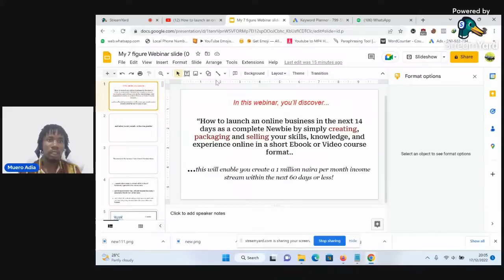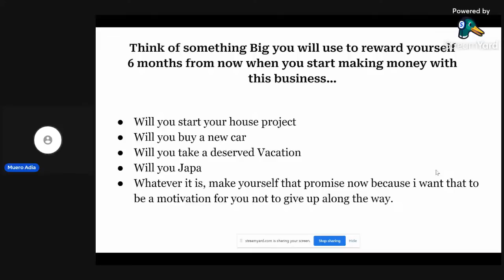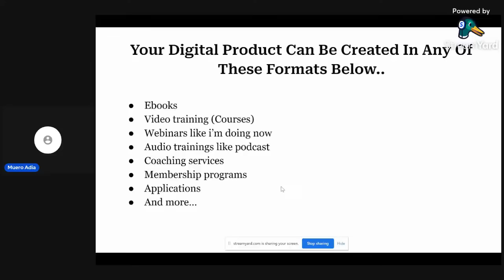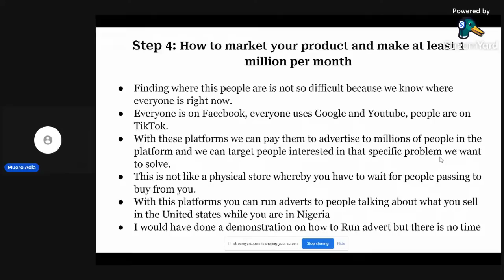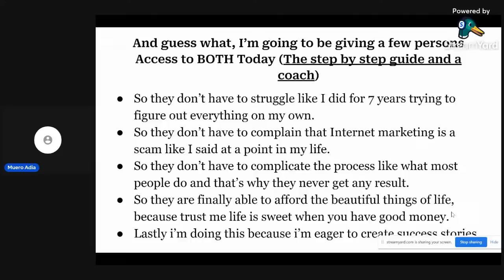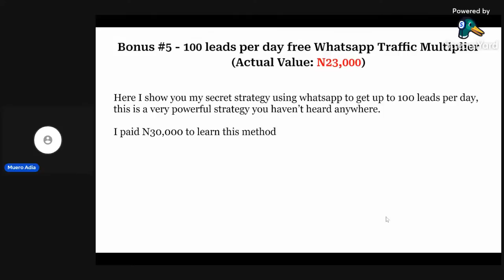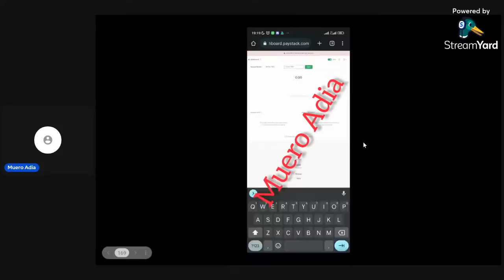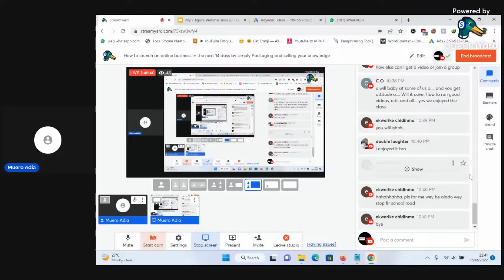How to launch an online business in the next 14 days by simply Packaging and selling your knowledge